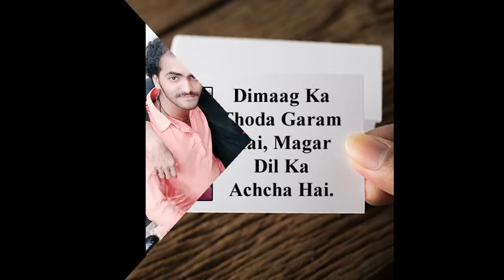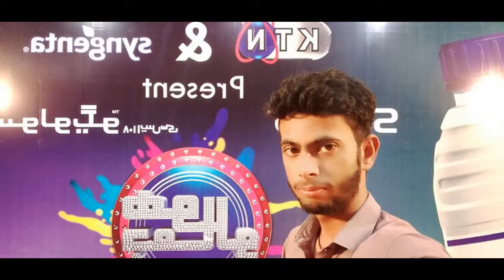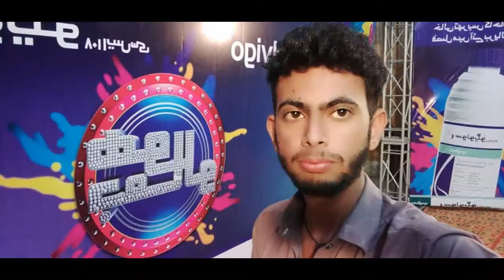MARI MARIMUMTAZ MOLAIALBUM 34HD 2019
shano